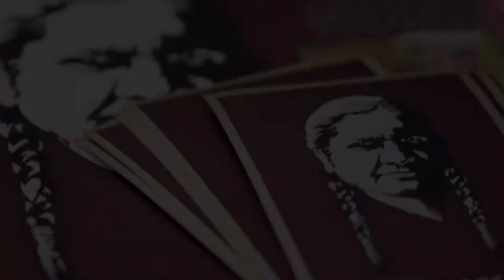Visiting Saskatoon, Saskatchewan Through Indigenous Tourism Experiences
Join Ashlyn George as she visits and gets to know her home city, Saskatoon, Saskatchewan, through the many Indigenous tourism experiences available here. Visiting Gordon Tootoosis Nikaniwin Theatre, and Wanuskewin Heritage Park, Ashlyn learns more about Saskatoon and falls in love with the city all over again.

To learn more about Indigenous experiences in Canada, please visit us